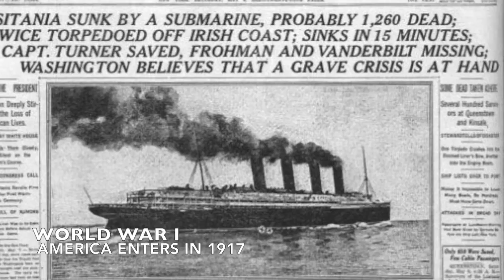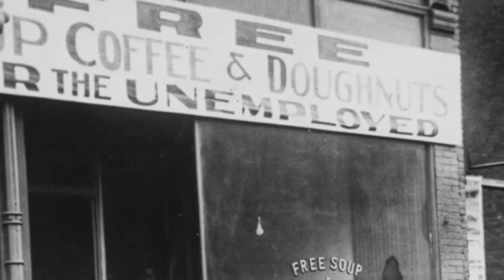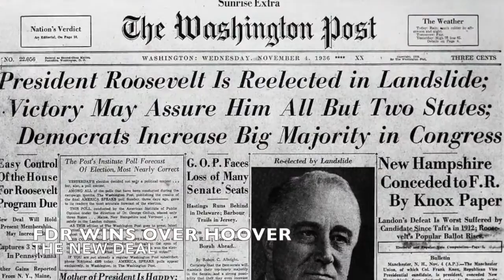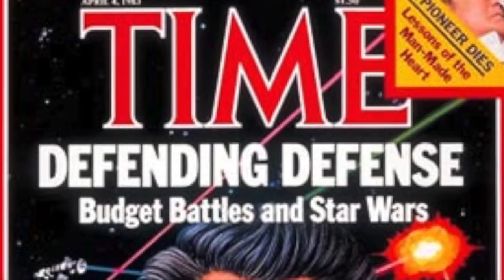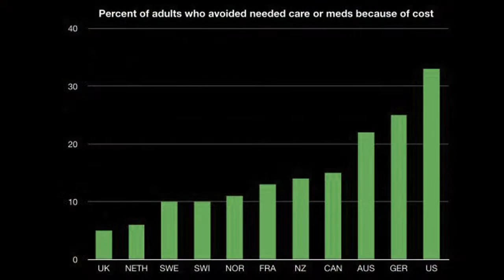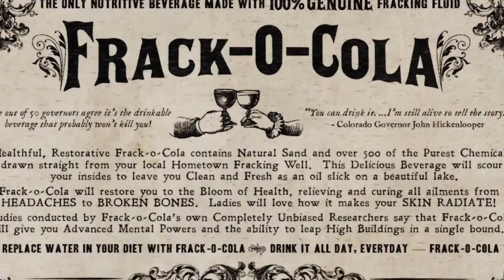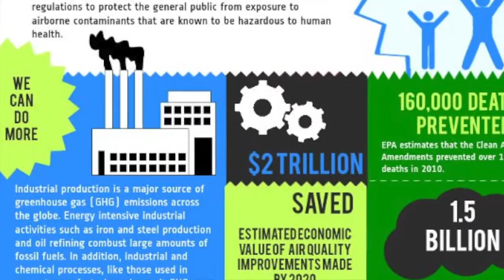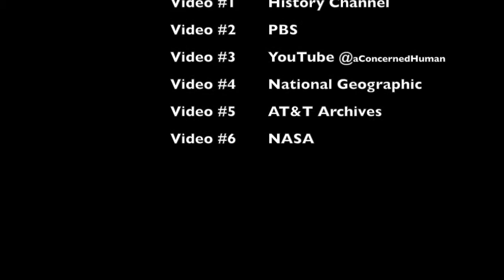ASU HST318 Team 1C Final Exam Video Review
ASU HST 318, Professor Jones, Team 1C Final Exam Video Review Submission.